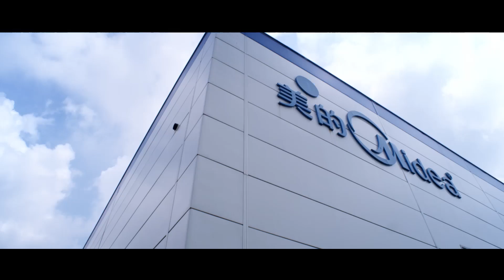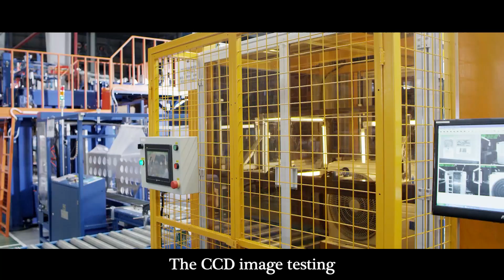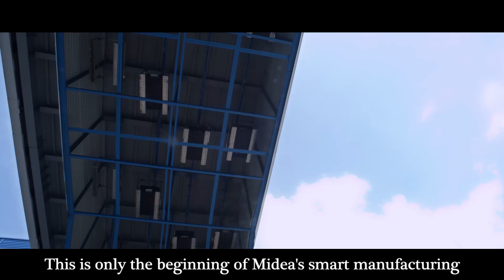MIDEA ROBOT FACTORY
Midea is in the forefront of a full-blown charge by China’s manufacturing sector into robot-powered factory automation. Midea Group recently announced that it has formed joint ventures with Yaskawa Electric of Japan, one of the world’s top suppliers of robots. Midea’s residential air-conditioning, compressor and commercial air-conditioning factories have already implemented this automation breakthrough.
The remote-controlled machines at the factory boast flexible arms and shoulders, shells on the outside which allow them to be controlled, chips, and button boards with overall very impressive improvements to production speed, quality and accuracy, and operational cost efficiency.